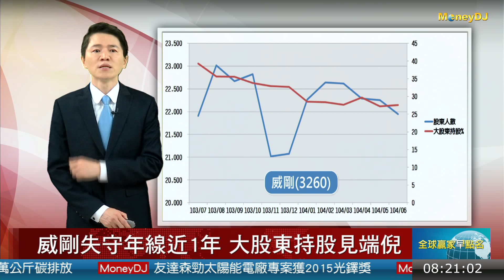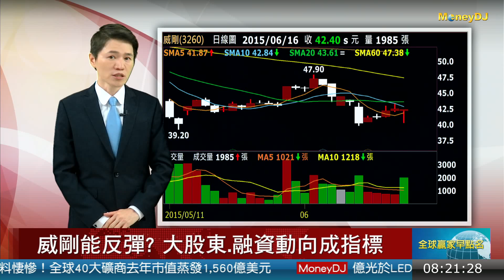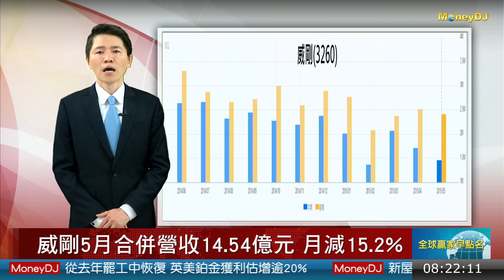20150617焦點股：威剛今年營收看跌15~20% 獲利難驚艷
新iPhone加持 記憶體價格Q3反彈
威剛今年營收看跌15~20% 獲利難驚艷
威剛失守年線近1年 大股東持股見端倪
威剛能反彈? 大股東.融資動向成指標
威剛5月合併營收14.54億元 月減15.2%